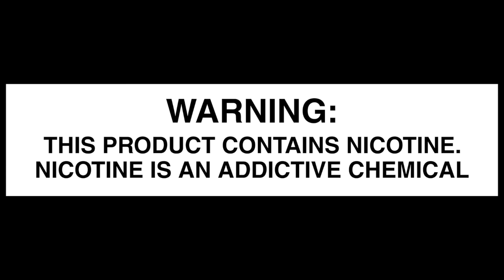December 2022 | Pods Ranked | What The Heck?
December 2022 Pods Ranked video is here.  As always i'm sorry this took so long.  Lots of really really good pods this year.  It's getting harder and harder to find HUGE differences.  All the pods in the top 5 vape great.  I feel confident in these rankings for anyone looking to quit smoking.

Now then Boosh science 9,000